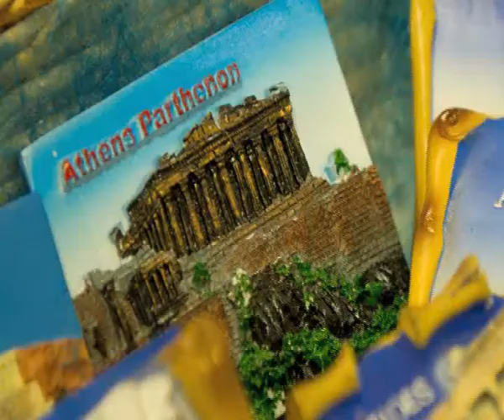Greek Food Fest Music Video_5 (3).wmv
Video footage of Greek Food Fest, Feb 22. 2011 __